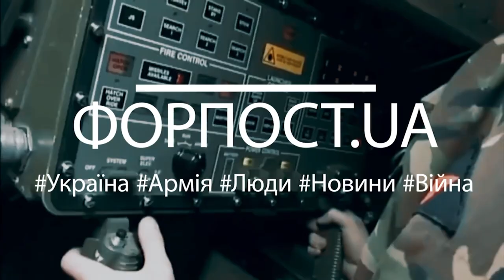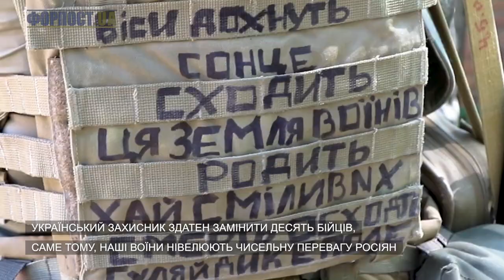Випуск ФОРПОСТ.UA від 22.07.2022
У цьому випуску:
0.00 Фронтовий драйв - про наших захисників
1.17 Без права на помилку – як «прибирають» за рашистами
2.20 Ангели добра – внесок в нашу перемогу
3.23 Провісники перемоги – нас ніколи не здолати